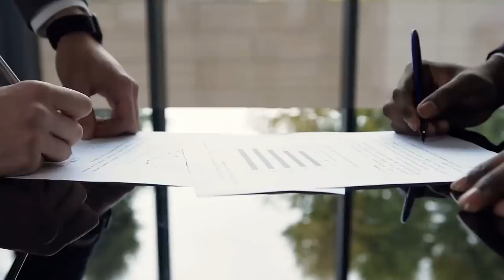Russia Unveils Mind Blowing Supersonic Jet That Leaves the World Speechless!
🚀 Get ready to be blown away! Dive into the heart of Russia's latest technological marvel: the game-changing supersonic jet that's turning heads worldwide! 🌍✈️

Hold onto your seats as we unveil the secrets behind this aerospace sensation! From its sleek design to mind-boggling speed, this supersonic wonder is rewriting the rules of air travel. 🤯💨

Join us on an exhilarating journey through the cutting-edge features that make this Russian masterpiece soar above the rest. Explore the groundbreaking aerodynamics and futuristic materials that make supersonic flight a reality!

But wait, there's more! We're delving deep into the geopolitical impact of this aerospace innovation. Brace yourselves as we discuss the implications for global power dynamics and the competitive landscape of the aviation industry. 🌐💥

With insights from industry pros and expert analysis, we're uncovering every angle of this historic achievement. From aerospace wizards to military minds, we're leaving no stone unturned in our quest to decode the future of flight! 🛫🔍